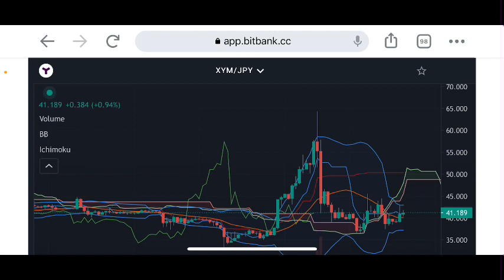【シンボル】シンボル昨日と今日も買い増しXYMチャート分析#仮想通貨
シンボルトークンチャート分析更新💹

stand fm

【バイナンス】【bybit】【コインチェック】
登録はこちらからどうぞ↓

②bybit